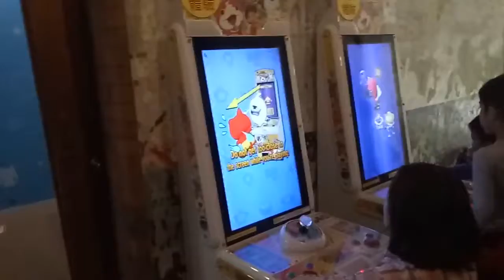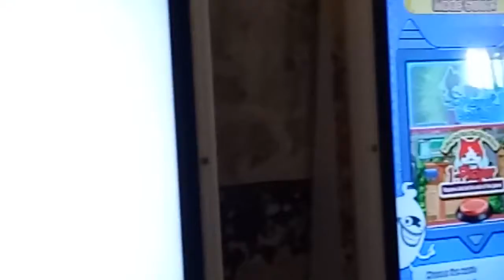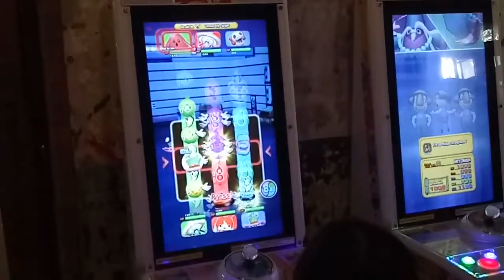kids playground ~indoor outdoor -孩子們的遊樂場〜室內室外-子供たちの遊び場〜屋内屋外-어린이 놀이터 ~ 실내 실외 妖怪手錶 華山創意文化園區 ~otoro